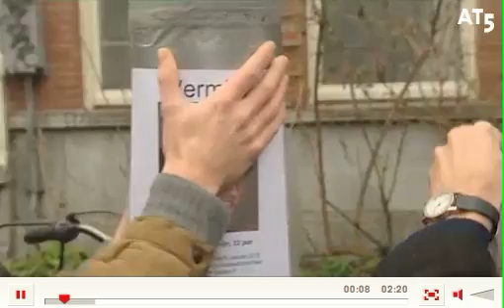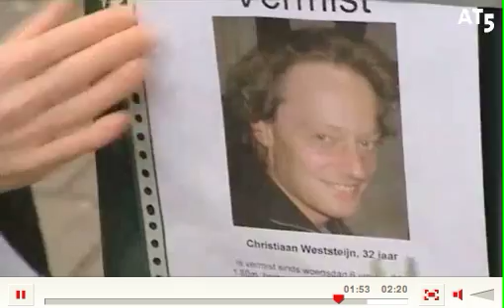Chris Weststeijn nog niet gevonden. Uitzending At5 21-01 2010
Tijdens de sneeuwstorm van woensdag 6 januari klom Chris over het hek van een gesloten instelling in Den Helder en verdween spoorloos. Vanwege de extreme weersomstandigheden van die dag, en het feit dat er geen teken van leven is tot nu toe is zijn familie erg bezorgd.